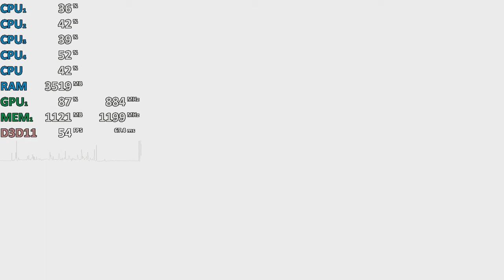Street Fighter V Arcade Edition AMD A8-9600 R7 iGPU 4.0Ghz. Gameplay benchmark Test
720p low, max textures
Gaming with no game pad is not fun.

8GB DDR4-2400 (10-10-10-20) Dual Channel
Crimson ReLive 17.12.1

Gaming on AMD A8-9600 Review Street Fighter V Arcade Edition   / A8-9600 Test  Street Fighter V Arcade Edition   / AMD A8 9600 Review Street Fighter V Arcade Edition Gameplay Benchmark Frame-rate test
AMD 7th Gen Bristol Ridge APU
AM4

Ultra cheap budget PC gaming!